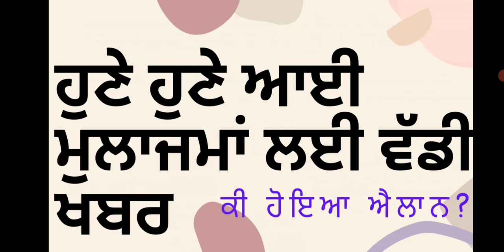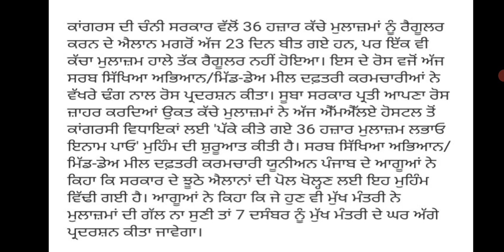6th pay commission news today | ਮੁਲਾਜਮਾਂ ਤੇ ਪੈਨਸ਼ਨਰ ਲਈ ਵੱਡੀ ਖਬਰ punjab update news